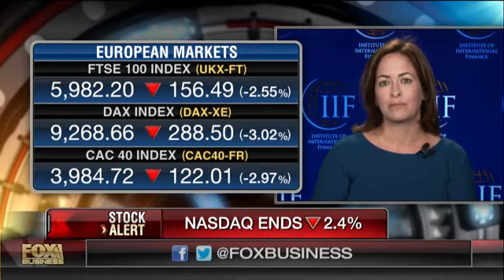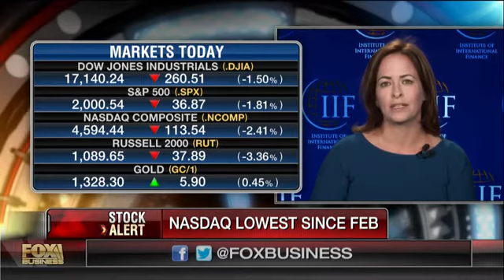Fmr. U.S. Amb. to EU: U.S. will miss U.K. in Brussels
Former U.S. Ambassador to the EU Kristen Silverberg explains whats ahead for the U.K. post-Brexit.